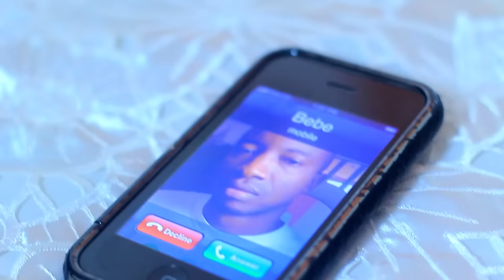DTM BOUNGOU VIDEO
DTM NEW VIDEO BOUNGOU